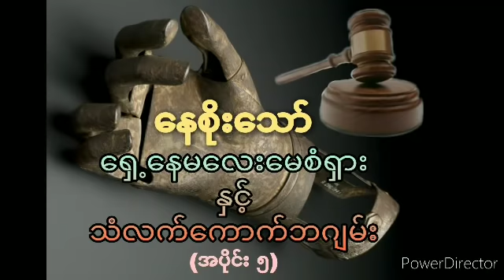ေ႐ွ႕ေနမေလးေမစံ႐ွားႏွင့္ သံလက္ေကာက္ဘဂ်မ္း (အပိုင္း ၅) ရှေ့နေမလေးမေစံရှားနှင့် သံလက်ကောက်ဘဂျမ်း